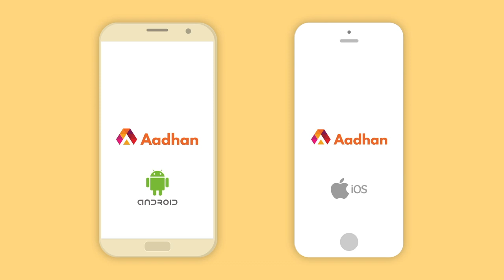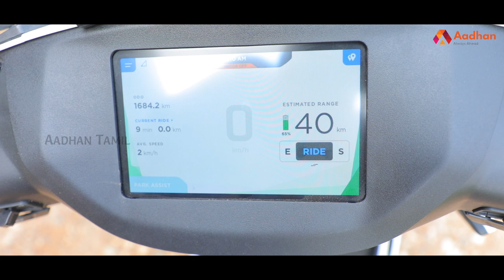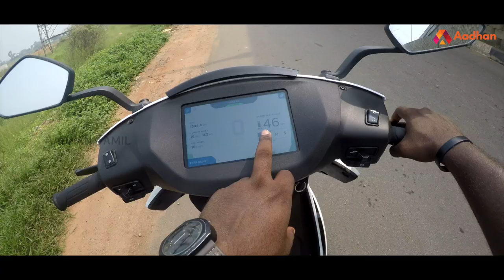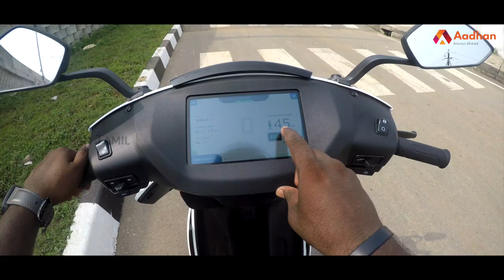Ather 450 Detailed Review | Aadhan Tamil | Mechanic Shop | Episode 16